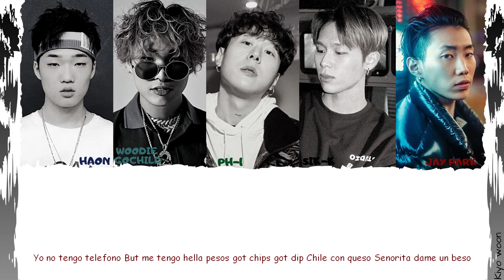pH-1 - "TELEFONO" ft. SIK-K, WOODIE GOCHILD, HAON, JAY PARK(Color Coded Lyrics Han/Rom/Eng/가사)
Artist : PH-1 ft. SIK-, WOODIE GOCHILD, JAY PARK, HAON
Song : TELEPHONO
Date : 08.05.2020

If you have any suggestion or ideas (wanna see something new ?? Thanks

Besoin de vostfr ? N’hésitez pas à commenter.